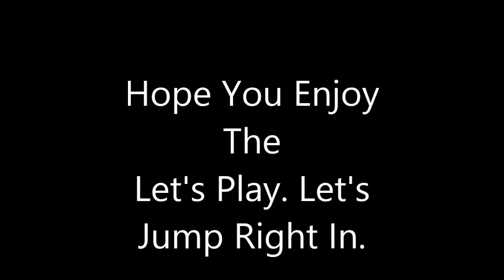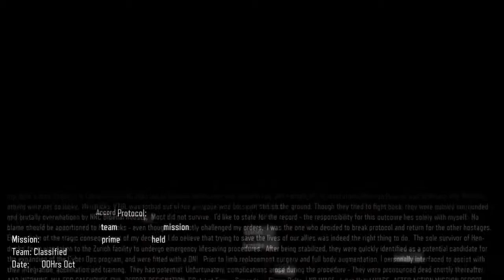Let's Play - Mission 1 - " Black Ops " ( Call of Duty BO3 Single Player Campaign Gameplay )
Part 1 of an 11 part series. Hope you enjoy. Leave a  comment on what you want to see next.